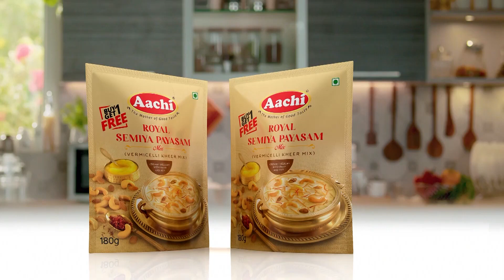Love Marriage இல்ல, Arranged Marriage தான்.. | Harish Kalyan Cute Speech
Love Marriage இல்ல, Arranged Marriage தான்..  | Harish Kalyan Cute Speech | Cineulagam

This is an exclusive video of Actor Harish Kalyan's speech after his Pre Wedding Press Meet. Hrish Kalyan recently took to Twitter and announced that he would soon be marrying and also introduced everyone to his ‘wife-to-be' Narmada Udayakumar by sharing few of their lovely Photos together.
Comedy Actor Senthil Super Exclusive Interview